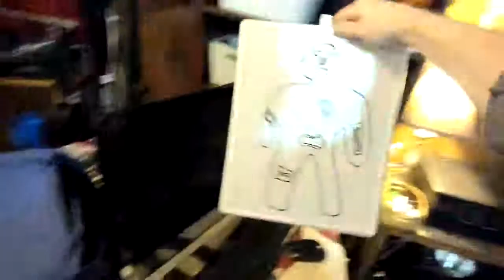Sho' #107 1/4/2021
First show of the year went well and it was great to see our friends back in the Spirit Elevator Studio for Moody Monday.   Thanks everyone!   All original show tonight, and some Max Creek songs.